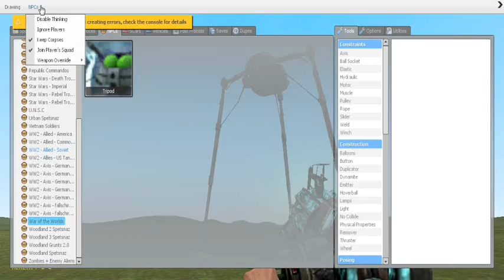Gmod - War of the Worlds Update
Sorry for the lack of uploads. Here is an update of what happened to the gmod war of the worlds series.